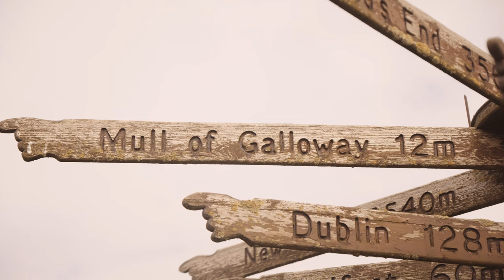The Isle of Arran // Scotland South West Coast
We have been looking forward to visiting Arran in the van for quite some time and it did not disappoint.

Here is a rundown of info from our week in Scotland.
(this is taken from part of our Instagram story, please excuse any mistakes as it was written in the evenings after a few Vinos on the beach)

CAEVERLOCK CASTLE. entry is £6.00 free to park. Toilets. Well worth a visit probably need about an hour and a half. Make sure you go and see the remains of the old castle too. A few benches to sit and have a picnic with lovely views.

SOUTHERNESS. free to park, toilets. Not much here except lighthouse 2 pubs and a lovely little beach. Beautiful views

NEW ABBEY. Free to park,toilets. We just stopped briefly but a beautiful abbey and graveyard and also i believe a couple of decent walks. Free maps from carpark. Cute little cafe too.

ROCKCLIFFE. Free to park,toilets. We carried on past the car park and a few spaces right near beach. This place is so beautiful. The beach is all shells. Ice cream van on beach.

KIPPFORD. Free to park, toilets. Cute little fishing village. Mostly a stretch of road along main beach. Few boats in harbour scattering of pubs and cafes and picnic area and loads of benches at car park. Lovely views across water. Be sure to check out carvings of 2 dogs Hagrid and Hermione some owners have done of their dogs .you can't miss them.

KIRKCUDBRIGHT. This was our stopover for the night .silvercraigs caravan site at top of town. Rabbits running free and not bothered by humans.10/10. Spotless showers, WiFi electric hook up amazing views of town £22 a night. Quite a big town with a little harbor . A beautiful end to a great first day drinking prosecco and having a chippy overlooking the town 🥰🥰

We veered off the coast and did kind of a mini loop in the galloway forest then back down to pick up the coast again.
RAIDERS ROAD. This is a 10-mile, gravel, single-lane track that runs through the forest, and in the middle, you will find Otters pool. We said it was like being on the ride from Jurassic Park,minus the dinosaurs of course. there are toilets at Otters pool and places to picnic. PACK MIDGE SPRAY. We then went on to Clatteringshaws visitors centre had a quick look at Bruce's stone then headed back down past loch Ken, through castle Douglas and picked up the a75, and headed west across to the isle of Whithorn. At the Clatteringshaws visitors centre you can stay overnight In your campervan for £6.00.toilet facilities and cafe.

ISLE OF WHITHORN
Wow. wow wow. What an amazing find. We kind of winged this and veered off just to camp up here for the night but got a little gem. So it's a small fishing village sort of like a bay. There is a pub called the steam packet Inn. We went in for drinks and later for food. I can not express how good the food was. Possibly the best pub food I have ever had. I got a kind of banana coconut fish curry ( sounds weird but was incredible) my husband got Wing of skate with a beautiful mash. Again restaurant quality.
So in the village itself, there is a field where you can camp up free for the night. Toilet facilities. Breathtaking views and a little white viewpoint with lovely cliffs. It had rained all day but early evening cleared to give us an incredible rainbow and a beautiful calm evening. Without a doubt the highlight location of my trip so far.

So. this is a super cute town,we met a guy called Jim who lost his wife and has taken it upon himself at 70 to walk the UK.hes done up a van got solar power, computers inside, and video documents his daily walks and puts his videos onto YouTube. He has been walking since 2018 🥰🥰

Today we have woken up to glorious sunshine and are off to St Nivans cave and Drumtrodden Standing stones then skimming round to mull of galloway lighthouse.

MULL OF GALLOWAY LIGHTHOUSE. Such a lovely place. So much more to see and do than I thought. A bit steep going up but not bumpy in our van. Up there it was awesome. It was so sunny and warm and there were loads of little bits to walk to and look around. There is a little cafe that serves all sorts of food. From sandwiches and ice-cream to full meals. Reasonable prices. Toielts on site. Free to park. Now we were going to wildcamp on the carpark overnight but we passed a little field with a tiny bay and beach as we drove up to the lighthouse which had lots of vans on it. So we came back down and parked up. Great choice. We backed the van right up to the pebbled beach. And set up camp. Hubby managed to get out in kayak in the bay . Its very laid back. £2.50 per person a night. No toilet. Highly recommended. People doing open fires and bbqs really nice feel xx woke up early today to see the incredible